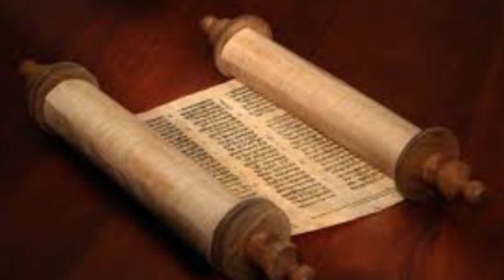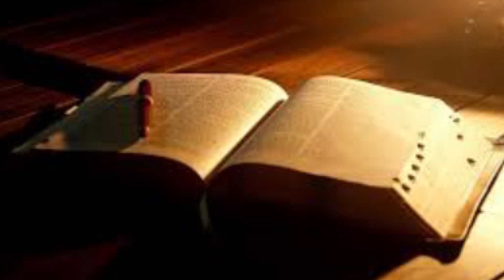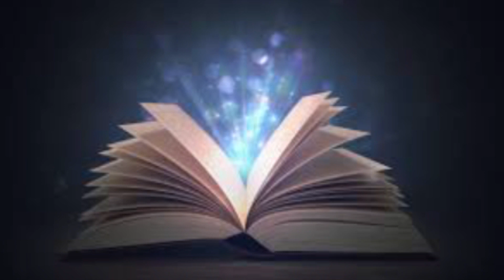Dimanche de la Parole de Dieu. Homélie de Mgr Paul Lontsie-Keune. 3e dimanche T.O.C